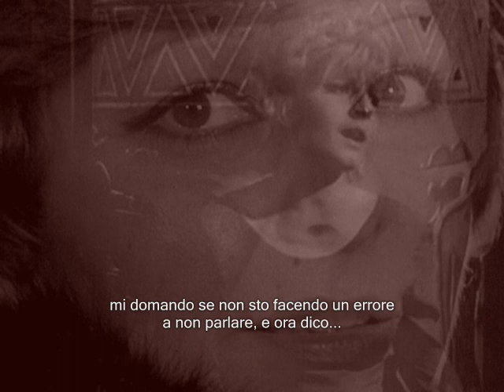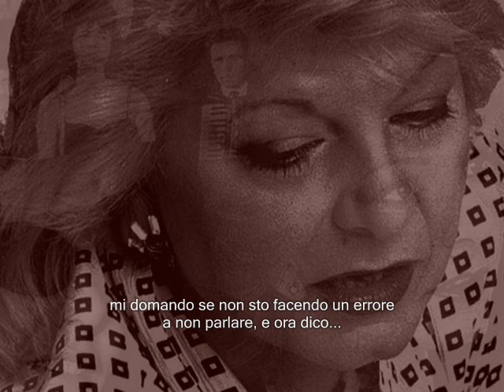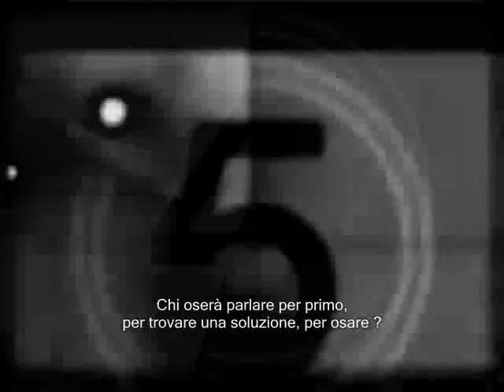Τζένη Βάνου - ΠΟΙΟΣ ΘΑ ΤΟΛΜΗΣΕΙ (Italian Subtitles) 1977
Jenny Vanou - PIOS THA TOLMISI (Who will dare) // Music & Lyrics: Nini Zaha // 33' rpm Disc: JENNY VANOU - NA M' AGAPAS (Love me) 1977 // Italian Translation: Roberto Patritti (from stixoi.info)

// Ποιος θα τολμήσει πρώτος να μιλήσει, ποιος θα τολμήσει, ποιος θα τολμήσει. Για να μπορέσουμε να βρούμε λύση, ποιος θα μιλήσει, ποιος θα μιλήσει. Είναι καιρός που βλέπω πως με πνίγει αυτό το πάθος, σκέφτομαι αν κάνω λάθος που δεν μιλώ, και λέω... Ποιος θα τολμήσει πρώτος να μιλήσει, να βρει μια λύση, για να τολμήσει. Μα κι' αν τολμήσει κάποιος να μιλήσει και μια καινούρια μας ζωή αν ξαναρχίσει, άραγε πόσο, πόσο θα κρατήσει, κι' αν θα κρατήσει, πώς θα κρατήσει.